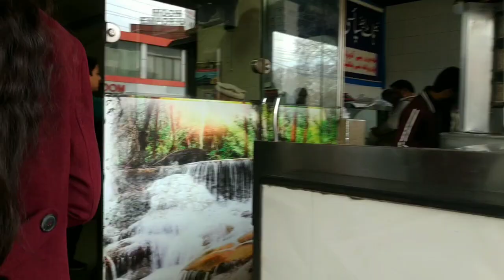FINALLY ! BARAF MIL GYI ❄️ | WITH BROTHER | NATHIA GALI | TOUR | KASHMIR | VLOG